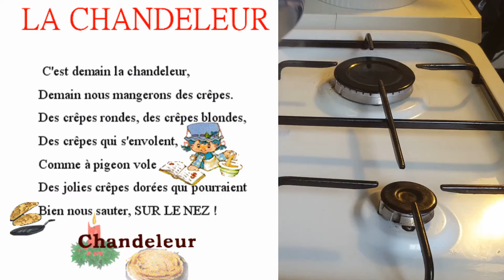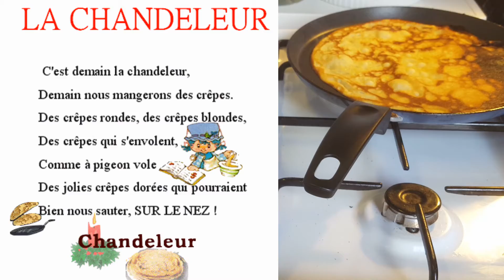JE FAIS DES CRÊPES POUR LA CHANDELEUR !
Qui en veut .